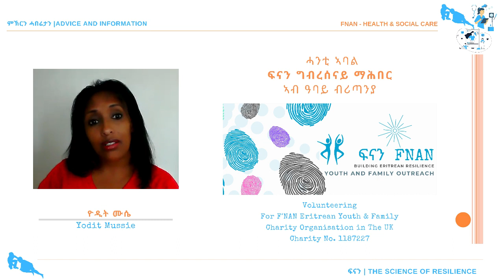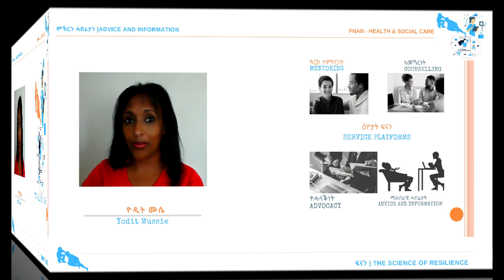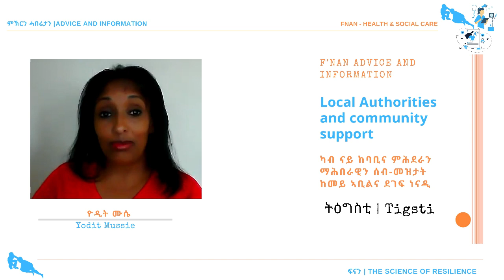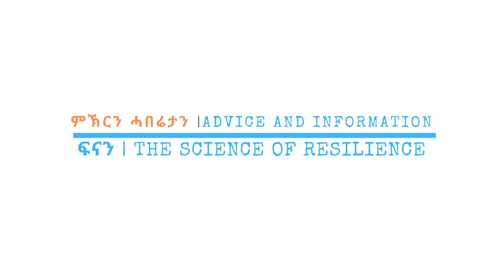F'NAN - Commemorating Mental Health Awareness Week - Be Kind!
Advice and Information for Tigrinya speakers - of Eritrea.

This video is prepared to commemorate Mental Health Awareness Week (May 18 to 24 / 2020) - The theme this year is BE KIND!

 ክቡራት ኣሓትን / ኣሕዋትን
እዚ ሰሙን፡ ሰሙን ዝኽሪ ጥዕና ኣእምሮ ምኽንያት ብምግባር  ዝተዳለወ፡፡  ቴማ ናይዚ ዓመት ከኣ ርህራሄ እዩ።

ርህሩህ ኩን። ርህርህቲ ኩኒ።  ርህሩሃት ንኹን።

ፍናንኩም ኣይፈለየና | Thank you

ፍናን /F’NAN/ in Tigrinya means ‘RESILIENCE’.  In Eritrean culture, resilience is deeply ingrained.  F’NAN came in to being by a group of like-minded Eritrean individuals to rekindle this Eritrean mantra and to start a conversation within the Eritrean diaspora, especially those in the United Kingdom.

Join FNAN
ፍናን | FNAN Eritrean Youth and Family Outreach

if you have some dime to spare ...